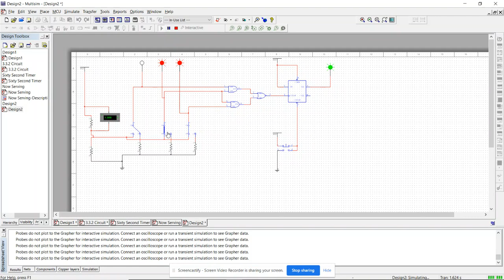Paper Jam Problem